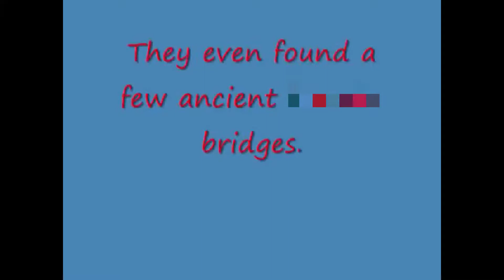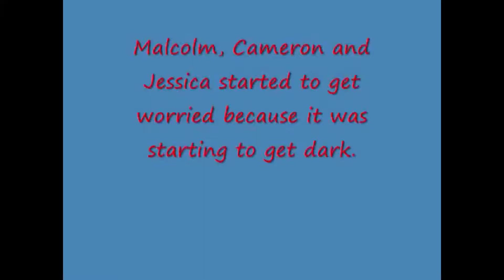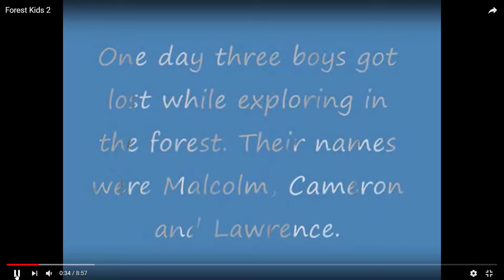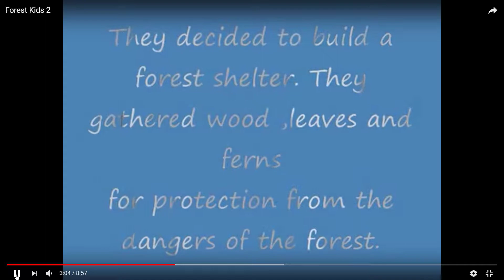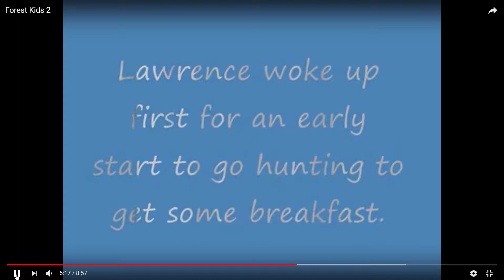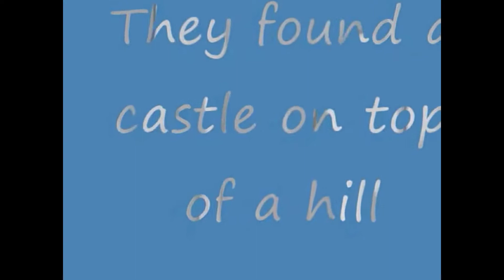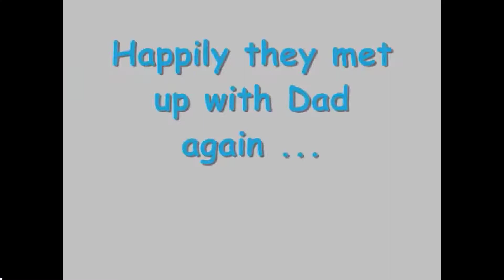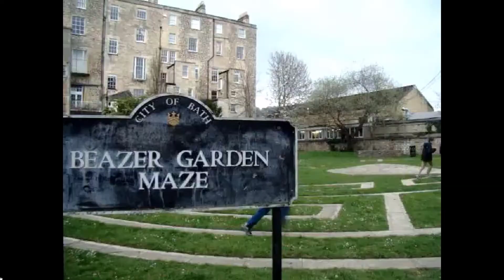Forest children find themselves in ancient Bath